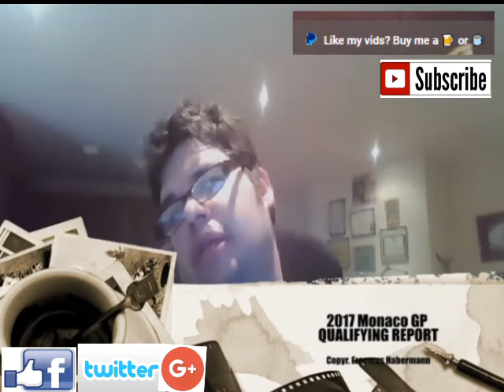2017 MONACO GP QUALIFYING REPORT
In this video I'll be talking about the 2017 MONACO GP QUALIFYING.

Any support is gratefully received. No matter how large or small the amounts are. My number one reason for doing Raz on F1 is the fact that I love F1. The second reason is to build my confidence and kill off my anxieties...

Raz